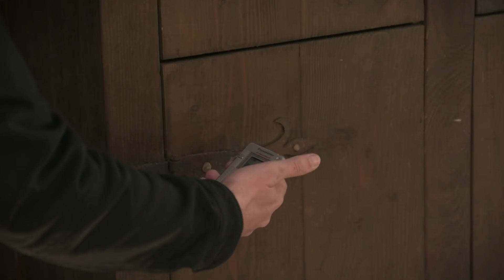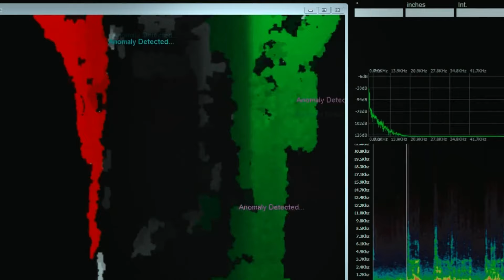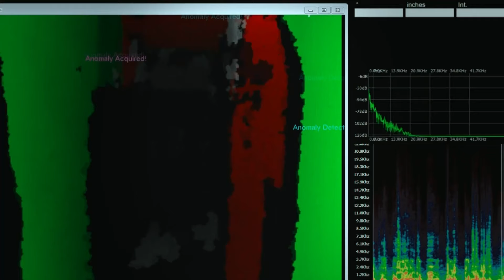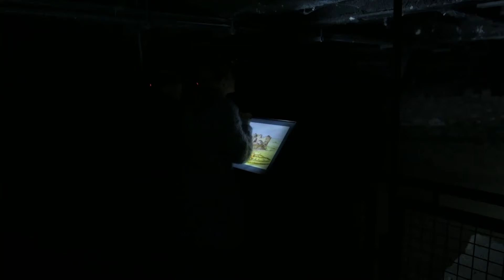The Dark Past of King John’s Castle Makes It A Paranormal Hotspot | Spooked Ireland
King John’s Castle in Limerick, steeped in a history of war and death, has become a focal point for paranormal activity. The team investigates and quickly encounters intriguing and unusual phenomena.

🇬🇧 Catch full episodes of your favourite LOVE PARANORMAL shows on discovery+

From Spooked Ireland, Season 1 Episode 2